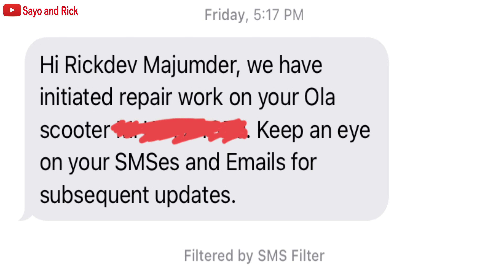Recently Ola Service की Condition कैसा है 🛵🛵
Hello Lovely viewer,

In this video you will be able to know the current condition of OLA Electric service and the quality of service.

EV Two Wheelers' Sales in July 2022 || कौन सा Electric Vehicle No 1 स्थान पर पहुंचा

क्या है Difference between Ather 450X Gen 3 and Ather 450X में ?? 💥|| Ather 450X Gen 3 Features ⚡️⚡️

क्या हमें अपने Ola में Navigation Issue मिला ?! | Ola Map Issue In Move OS 2.0 I Ola S1 Pro Service

Move OS 2.0 Hill Climb Test || क्या हमें Charge Drop Issue मिला Move OS 2.0 Version में ?!!!

Bounce infinity की Owner Review| Hill climb test Pune की Taljai Hills में| Delivery, Service etc..

हमें क्या Range मिली Eco Mode मैं Pillion Rider के साथ !! || Ola Scooter Move OS 2.0 Beta Review :

क्या हमें Invite किया गया है Ola Move OS 2.0- Beta Event में || Ola Electric New Updates

क्या है TATA NEXON EV And TATA NEXON EV MAX मैं Difference ?? Tata Nexon EV Max VS Tata Nexon EV

कैसा है Ola S1 Pro एक Senior Citizen के लिये ? | Review Of a 65 Year Old Man On Ola Electric

Where to get OLA S1 Pro Accessories ??!! Ola Scooter Seat Cover || Ola Scooter Foot Rest Sticker

क्या OLA का 1.0.16 Software Version install करने का कोई benefit है ?!! Charge Drop Issue Resolved ??

OLA Owners' Review | Sudden Charge Drop Issue in Ola Scooter | हमने स्कूटर Finally कहाँ चार्ज किया ?

Range Test of OLA ELECTRIC SCOOTER With 20% Charge With Two Riders || Could we reach Home ??!! :

Ola Electric Scooter Tyres Air Pressure !! || How to know the Air Pressure of Ola  Scooter Tyres ??!

OLA Electric Shoot Vlog || Behind the Scene of Valentine's Day Shoot in Bangalore || Fun and Action:

KABIRA MOBILITY Part 1 Video:

कैसा है Kabira Mobility for two riders ? || KM 3000, KM 4000 Specifications | Test Ride With Pillion